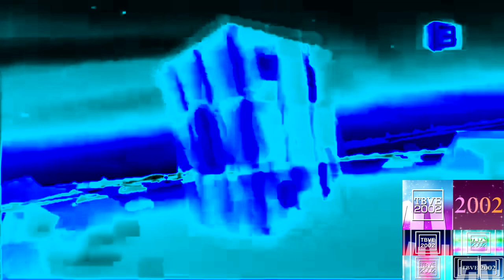MBC 3 Ident Rubix | IL Vocodex effects